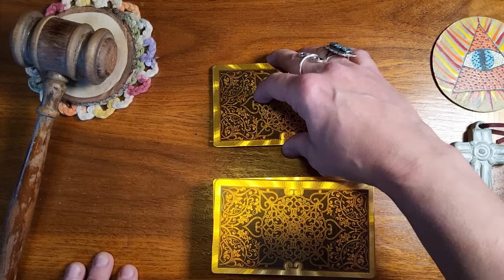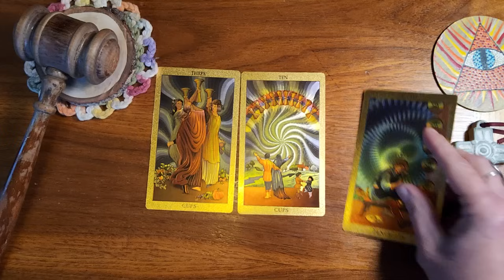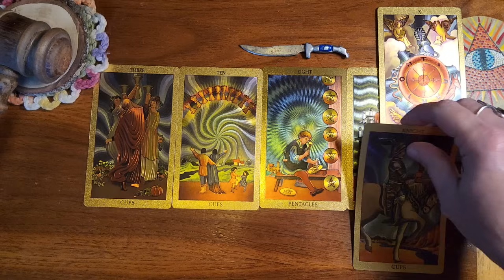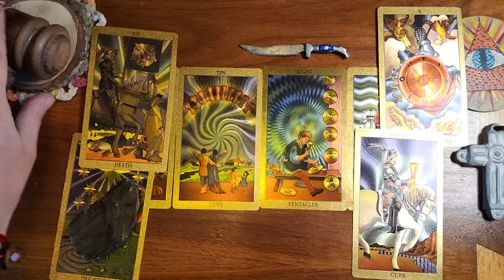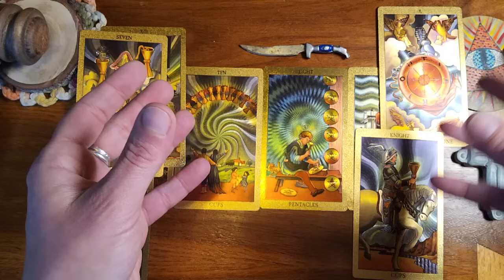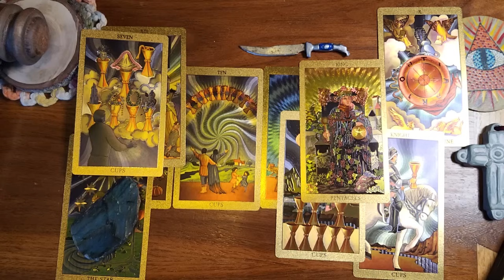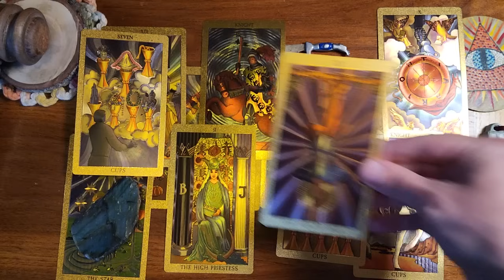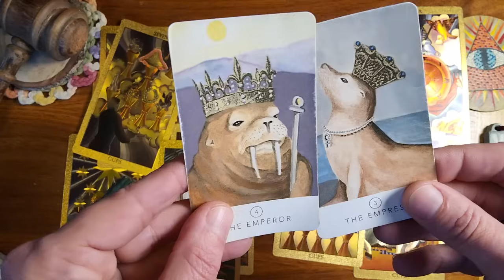Pisces ♓️ 🐟 They're in love with you but there is a catch..